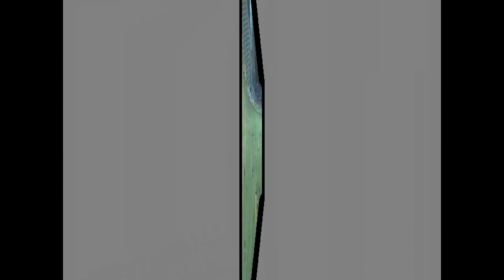Saeid Salarzadeh (Premier League Iran) Part 3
Player's Agent: Mohammad Heidari